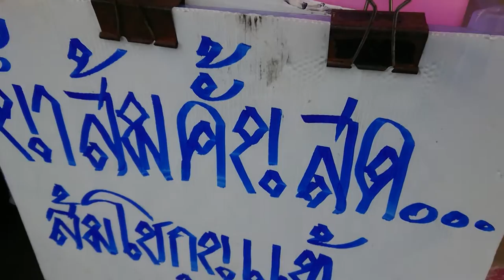orange juice คนรักสุขภาพเชิญทางนี้ น้ำส้มคั้นสดๆ แท้จากผลส้มสดไม่ผสมอะไรเลย 【Fresh Fruit Juice】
orange juice น้ําส้มคั้นสดๆ ได้ประโยชน์เต็มที่ น้ำส้มสดที่สามารถเก็บได้ 2-3 วันในตู้เย็น แต่ถ้าจะให้อร่อยต้องดื่มทันที

ซึ่งร้านนี้เป็นการคั้นจากผลส้มสดๆ มีวิธีทําน้ําส้มคั้นให้ดูด้วยค่ะ โดยน้ำส้มคั้นแบบไม่ทำให้น้ำส้มไม่ขมด้วยค่ะ

ช่องทางติดตาม ช่องนี้โชว์ไข่ ShowKai Thailand

Review Thai Street Food, Local Food , Thaifood and anyVDO has fun